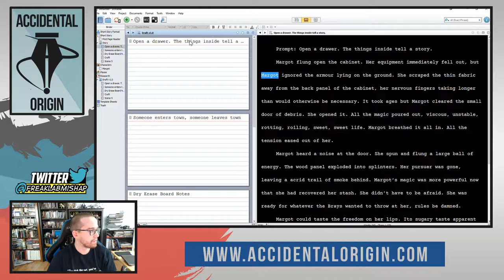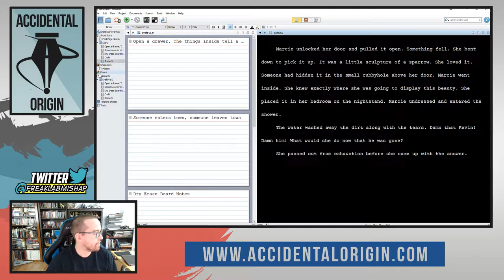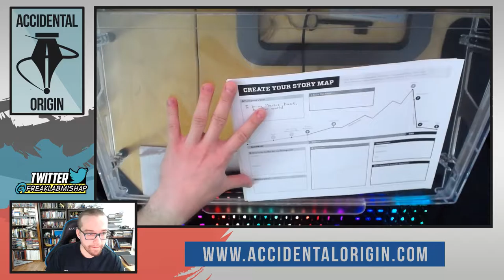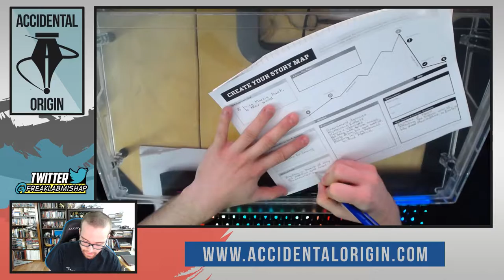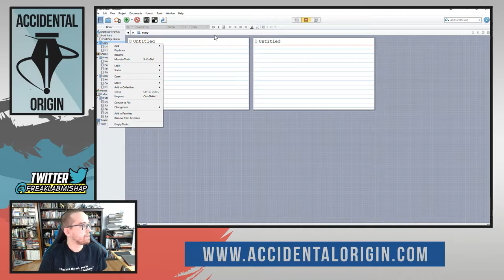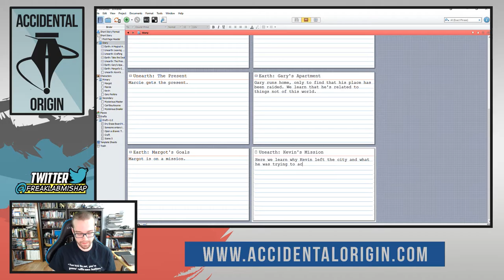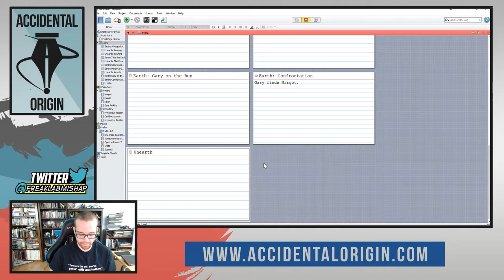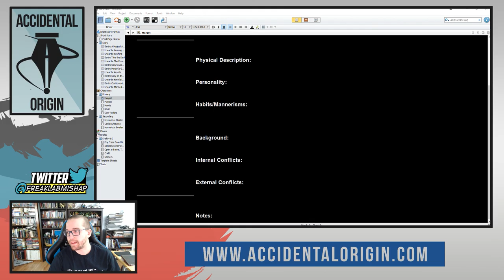Accidental Origin - Episode #44 (Part 1)